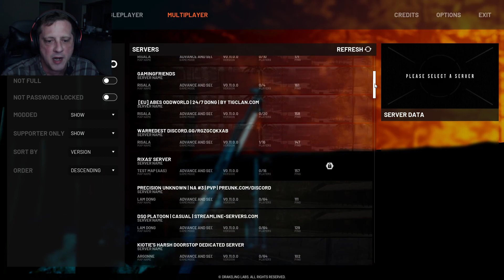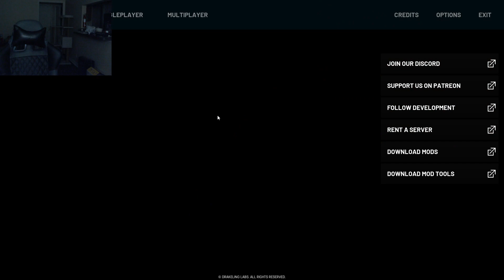A Game of Questionable Repute - Operation: Harsh Doorstop